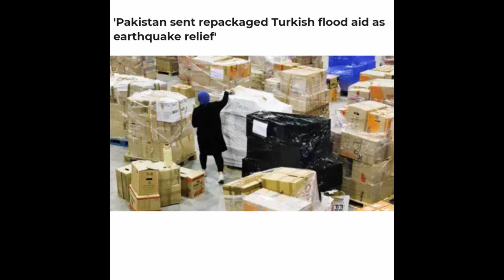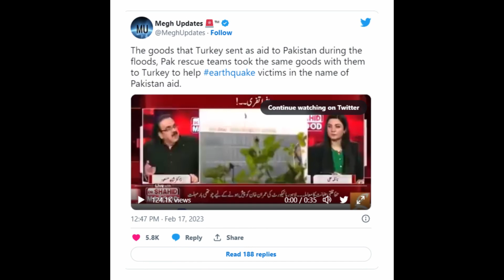இந்தியாவை பார்த்து பொறாமை பட்டு துருக்கியிடம் அசிங்கப்பட்ட பாகிஸ்தான்! | Pakistan Help To Turkey